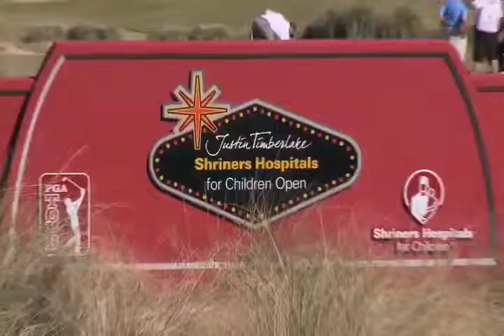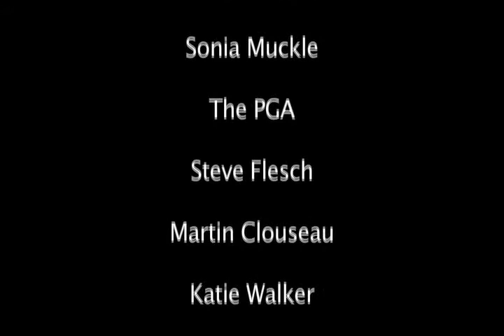Steve Flesch Talks Golf with The Girls Don't Know Sports Show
Steve Flesch talks about the ins and outs of golf at the Justin Timberlake Shriners Hospital for Children Open.